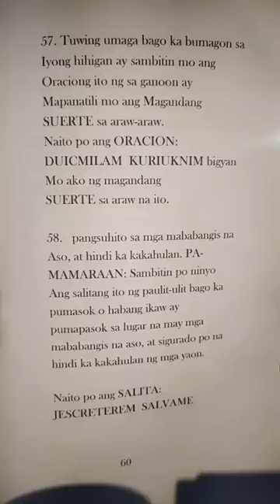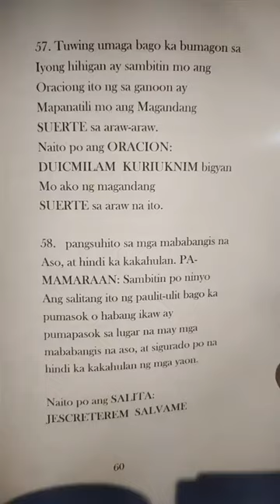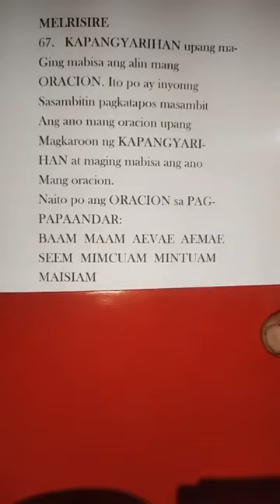mutya at ORASYON eps3